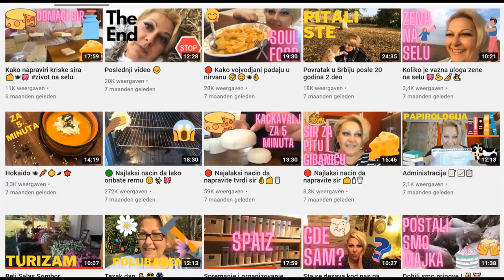🔴 Rucak za 7-9 ljudi od 500gr mesa - sirotinjski fasir 👌💰💎💖⏰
Sa malom kolicinom mesa sto znaci jeftino, da napravite stogod rucak. Ukusni i mekani mogu i za sutra ili veceru ili u sendvic. Brzo, lako, jednostavno a nije skupo.💖